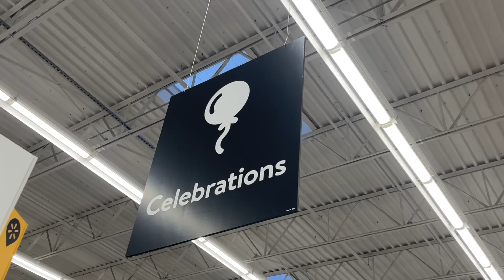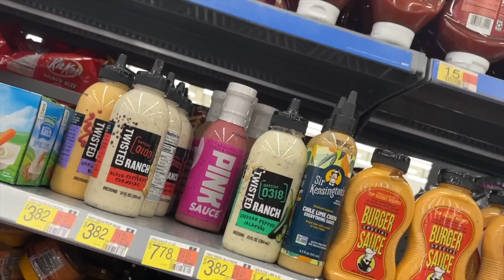LOST IN THE PINK SAUCE | Walmart Vlog Cosplay OUTING | My Hero Academia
PART 2 COMING TOMORROW! (Pink Sauce TASTE TEST!)